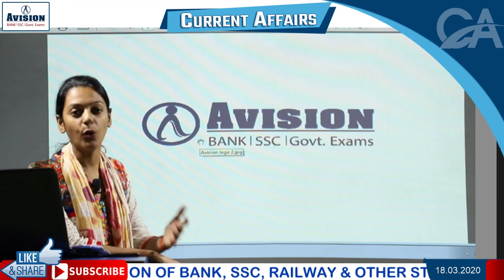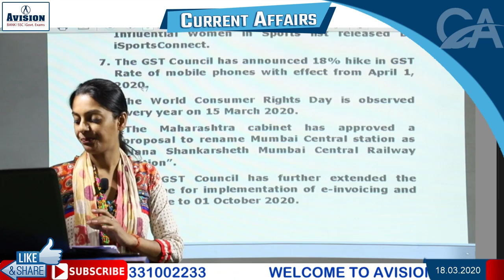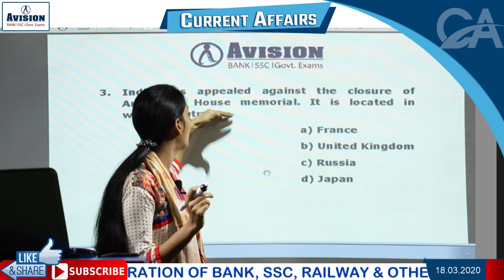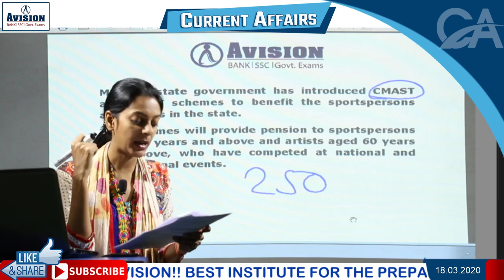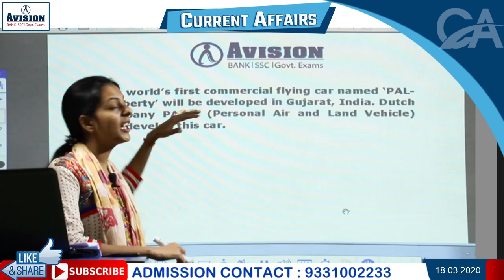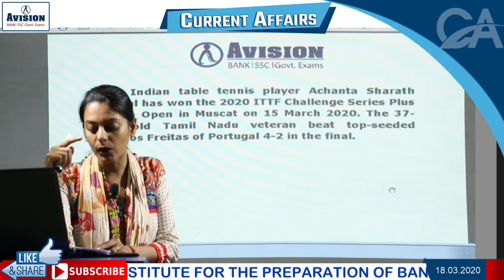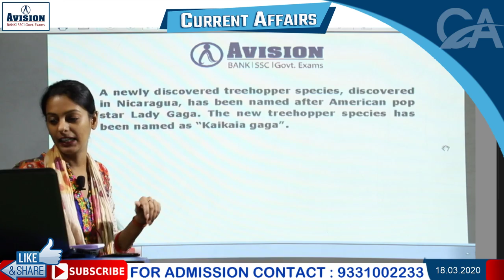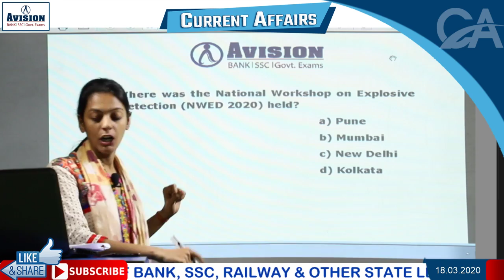CURRENT AFFAIRS OF 18TH MARCH (Live) /AVISION DAILY CURRENT AFFAIRS/ FOR BANK/SSC/RRB-NTPC/PSC